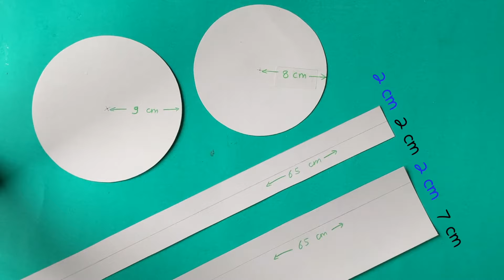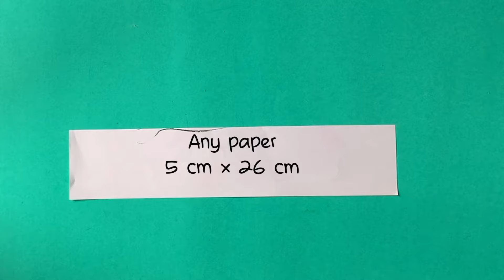Jackie Inspired DIY Pillbox Hat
Still missing the years before 2020. How about 60s? Let's make this cheap and easy Jackie O inspired chunky pillbox hat, for your creative photography project.